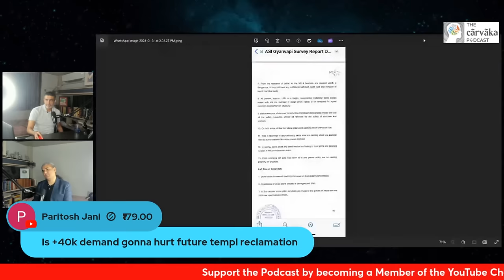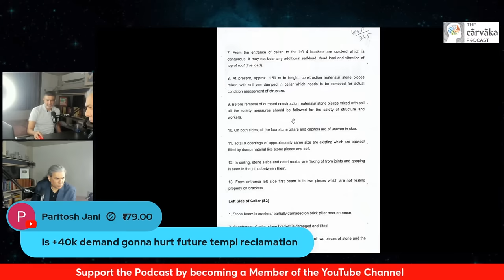State of Our Discourse With Kushal Mehra